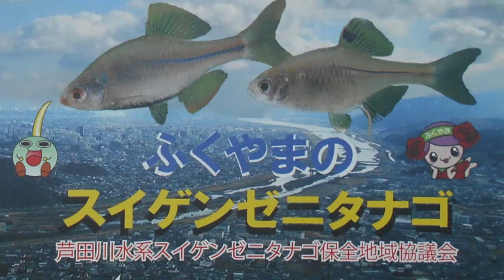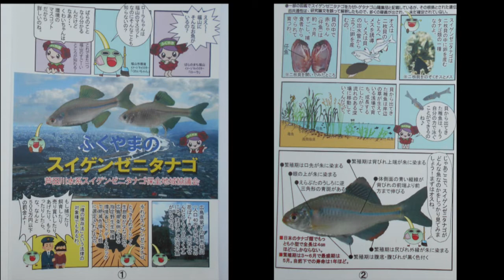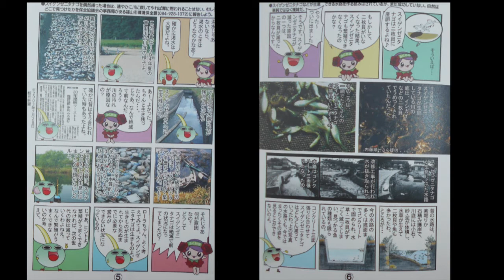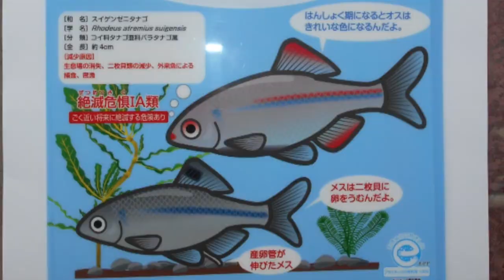福山の宝 芦田川水系スイゲンゼニタナゴの歌